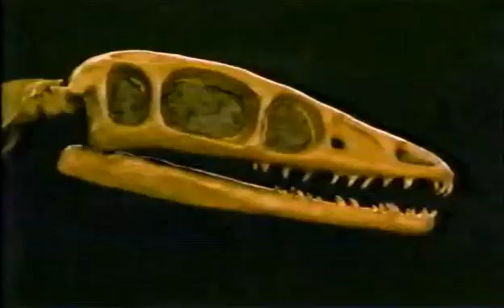Dinosaur! The Tale of a Feather (Part 1)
An episode of a 4 part series hosted by Walter Cronkite. This episodes focuses mainly on the extinction of the dinosaurs and their relationship to modern day birds.